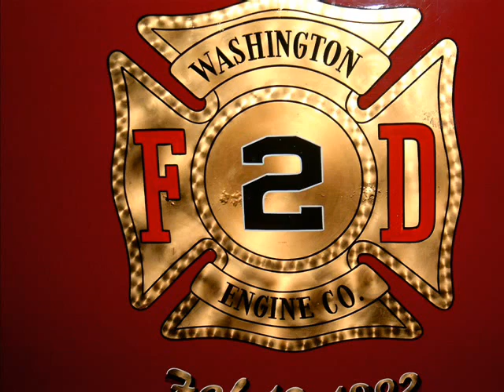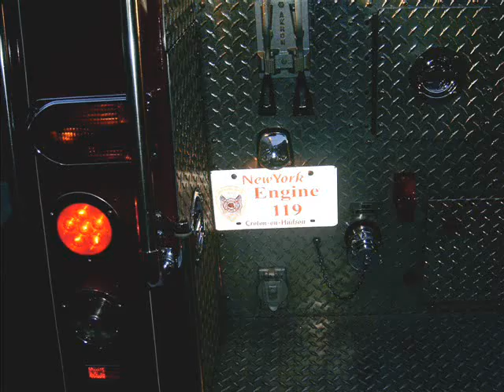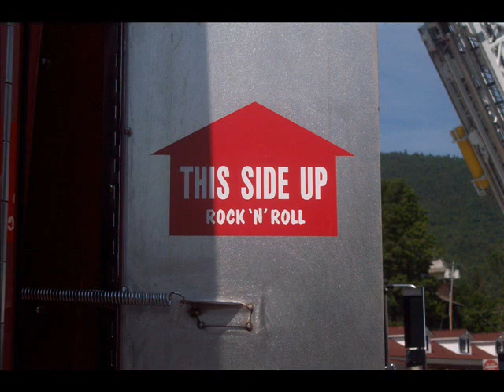Engine 119 - The Old and The New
Engine 119: The Transition of Washington Engine's 1984 Mack to the 2006 Seagrave